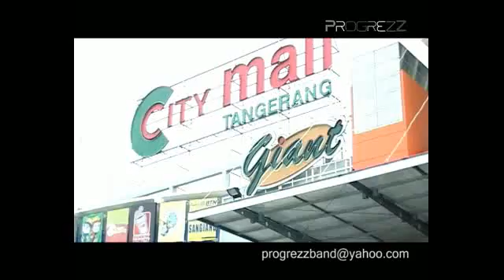ProgrezzBand Spektra Edisi Ramadan Sept 2010